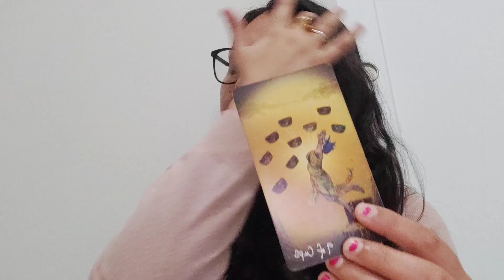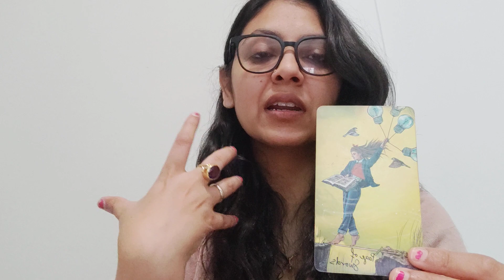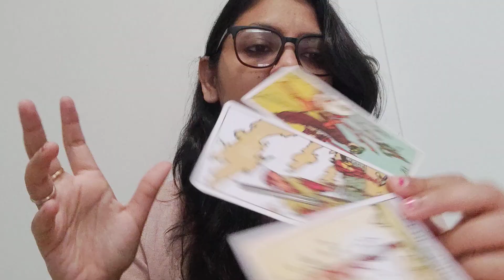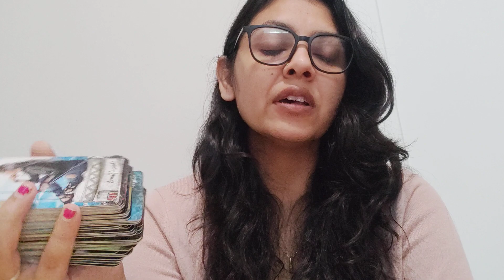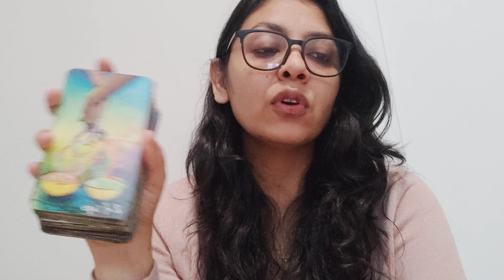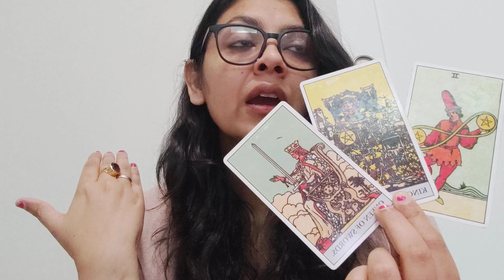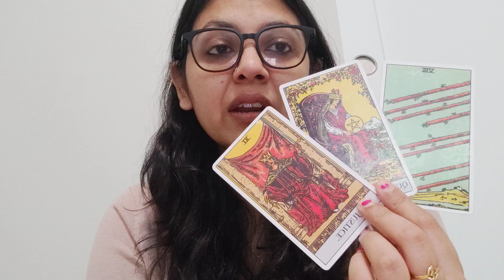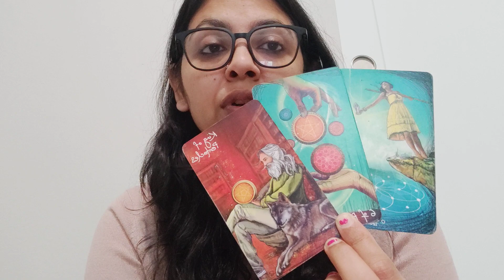ARIES ♈,(8-14 AUG),YOUR DECISION IS GOING TO CHANGE YOUR LIFE FOREVER! SO PROUD OF YOU ❤